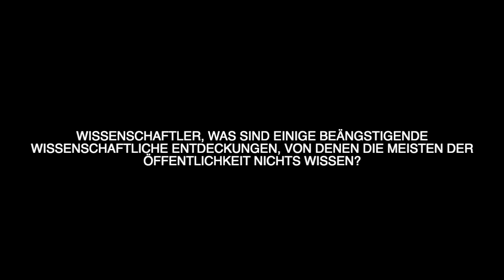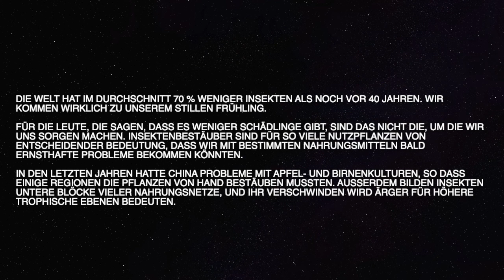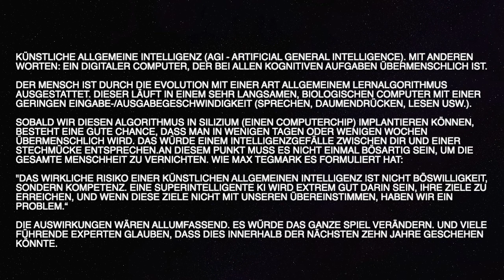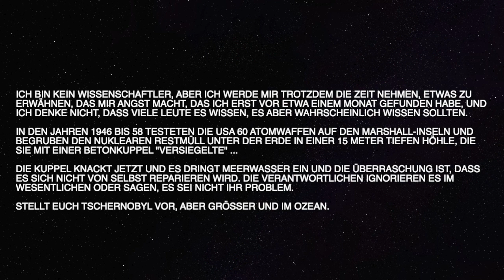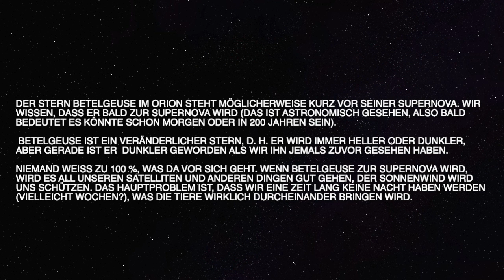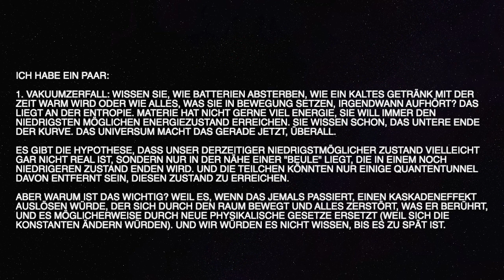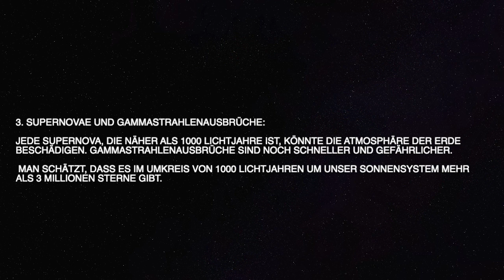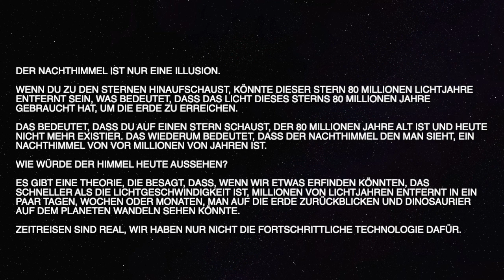Beängstigende wissenschaftliche Entdeckungen, von denen viele nichts wissen? - fragenswerte Fragen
Wissenschaftler erzählen beängstigende, wissenschaftliche Entdeckungen von den die Meisten nichts wissen!

- - - Über Dr. Reaper - - -

Unsere Mission ist es, einer der besten Youtube-Kanäle für Bingewatching von Erzählungen, unpopulären Meinungen, dunklen Geheimnissen und gruseligen Begegnungen zu werden.

Unser Kanal hat nicht nur die beste TTS-Stimme, sondern auch die besten und interessantesten Geschichten.

Wir zeigen Videos über, dunkle Askreddit-Geschichten, unpopuläre Meinungen die besten Reddit-Geständnisse und „Lass mal lieber nicht treffen“ aus den gruseligsten Reddit-Threads.

Um euch Videos in bester Qualität zur Verfügung zu stellen, übersetzen und korrigieren wir Grammatik- und Rechtschreibfehler. Wir filtern und bearbeiten die Kommentare, um das beste Hörerlebnis zu garantieren.

Also zögert nicht, eure Geschichte zu erzählen und veröffentlichen zu lassen.

Schicken!

Wir schätzen Ihre Privatsphäre! Wenn Sie der Autor einer der Geschichten in diesem Video sind und diese entfernen möchten, senden Sie uns einfach eine Email an

►►► Deine Geschichte oder dein Bild ist in diesem Video und du möchtest es entfernen?